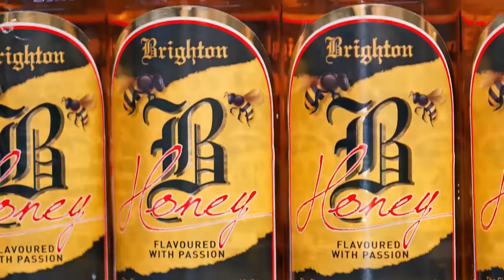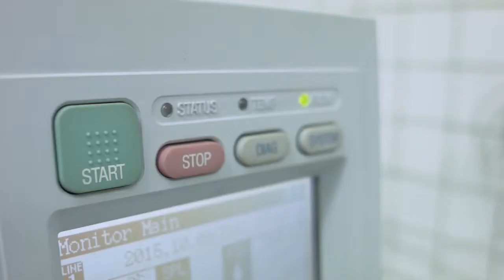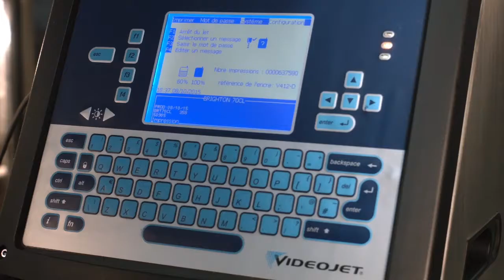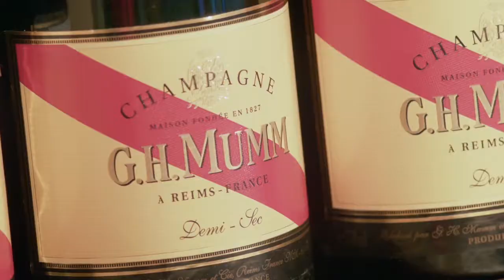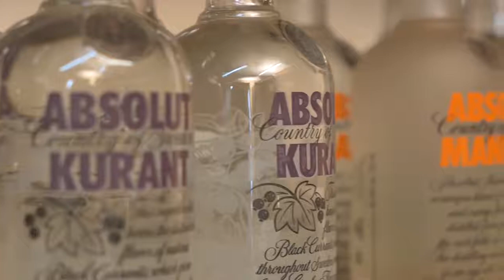Royal Spirits Madagascar, film institutionnel, 2015, VF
Film de présentation de l'entreprise Royal Spirits & Cie à Madagascar : production de spiritueux, vente de vins, champagnes et alcools de grandes marques aux professionnels, boutique à Antananarivo.
Royal Spirits produit et distribue des grandes marques références à Madagascar comme Brighton, Wilsons, Royal Label, Markovitch, Don Pedro…

Conception, réalisation : Pascal Kryl
Équipe vidéo : Digi-image (Ronny).